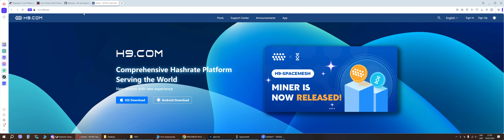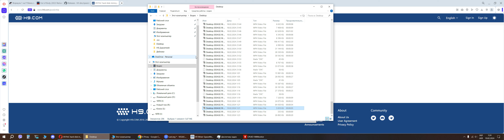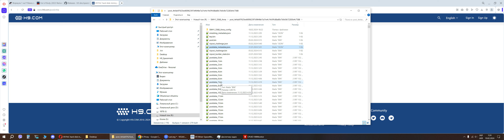H9 майнер для официального POET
add tags